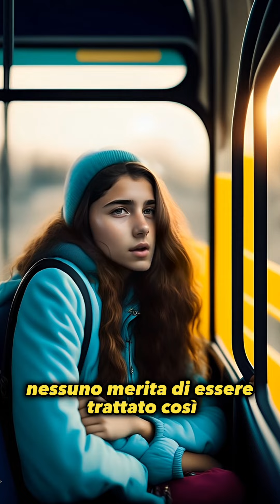L’omicidio di Fabiana Luzzi